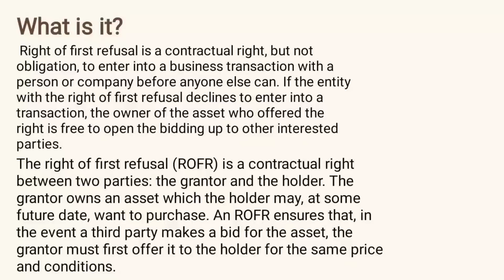Inspite of Rights Issues Why Spiderman Has many Solo Movies But Not Hulk ? (தமிழ்)